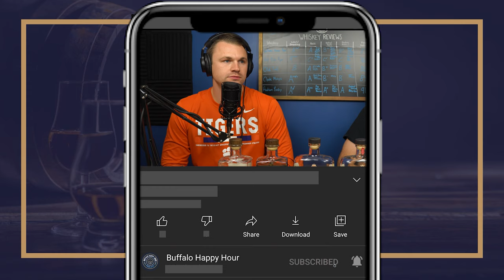WHAT IS PROOF in WHISKEY? (and why it's important to know your proof point) - Buffalo Happy Hour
Derek and Mike take on describing Proof in whiskey, and talk to you all on why it's important to know your preferred proof point.  We give you examples to try for solid comparisons, explanations as to what our proof point is, and how you can know if you've reached your proof limit.

Is there another video idea you would like us to cover?